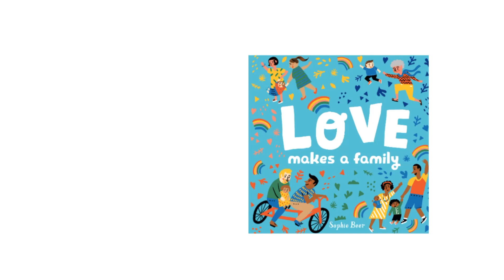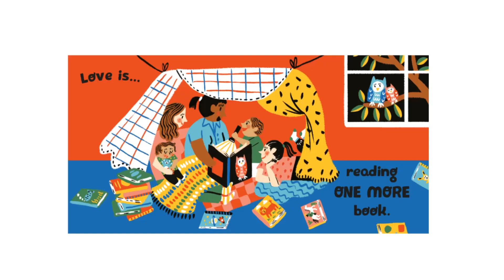Love Makes A Family | Read Aloud Storytime for Kids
Love Makes A Family is a story about celebrating the one thing that makes every family a family - LOVE.

This fun, inclusive board book celebrates the one thing that makes every family a family . . . and that's LOVE.

Love is baking a special cake. Love is lending a helping hand. Love is reading one more book. In this exuberant board book, many different families are shown in happy activity, from an early-morning wake-up to a kiss before bed. Whether a child has two moms, two dads, one parent, or one of each, this simple preschool read-aloud demonstrates that what's most important in each family's life is the love the family members share.